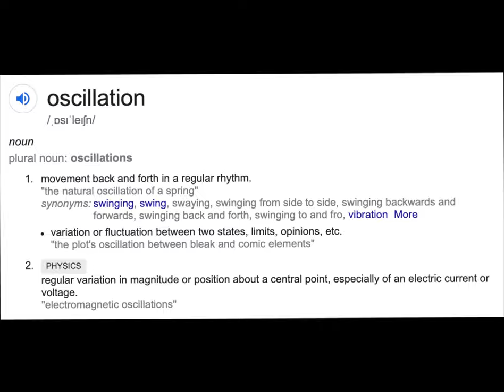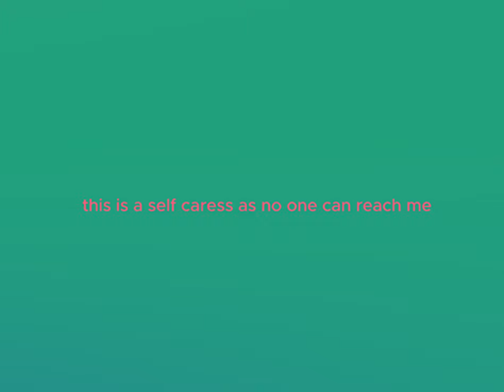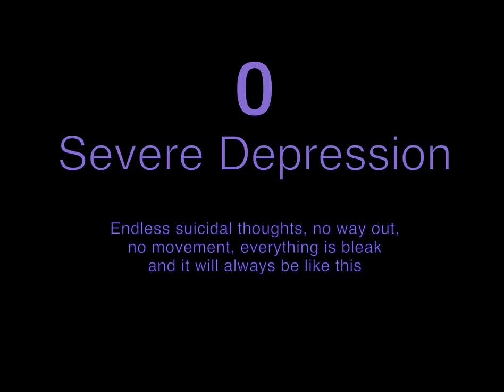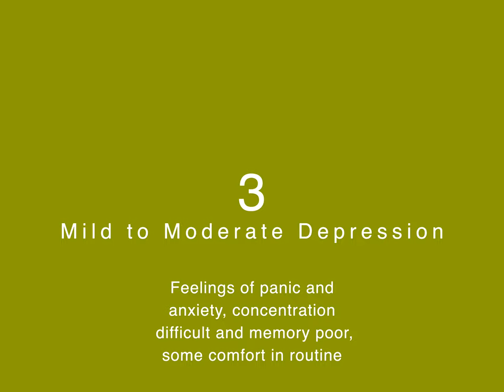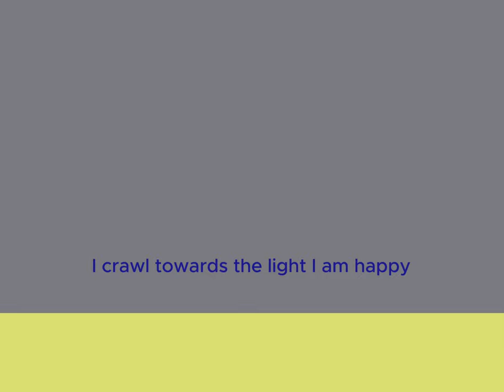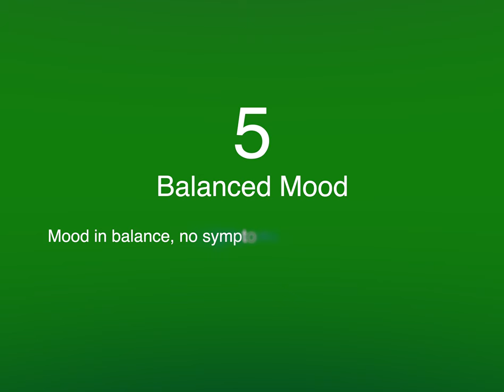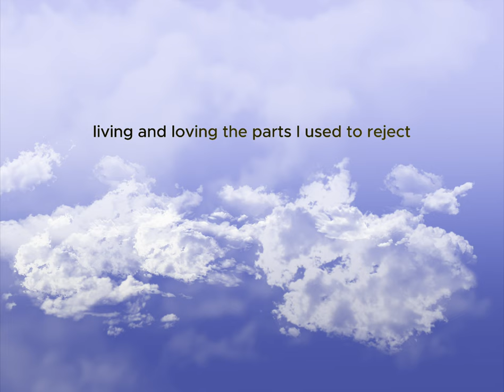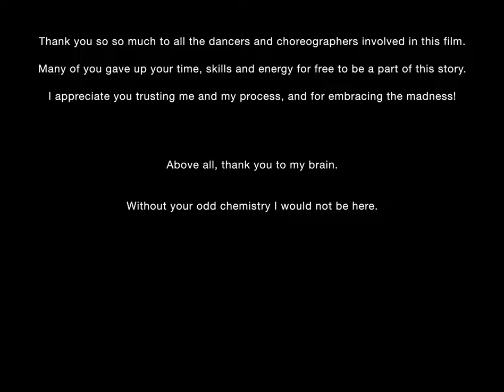OSCILLATIONS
Michael Mendones' intense yet hopeful personal journey into the bipolar mind.

Using music, movement, photography and spoken word, this film conveys the extreme mood states experienced in bipolar disorder and frames the journey using Bipolar UK's 10-point mood scale.

Funded by Arts Council England and with the support of Bipolar UK.

All credits and acknowledgements are at the end of the film (YouTube says they're too long to put here!)